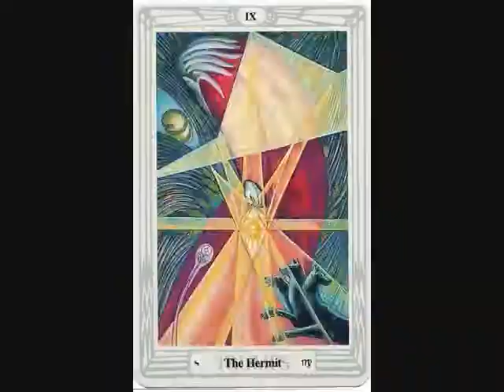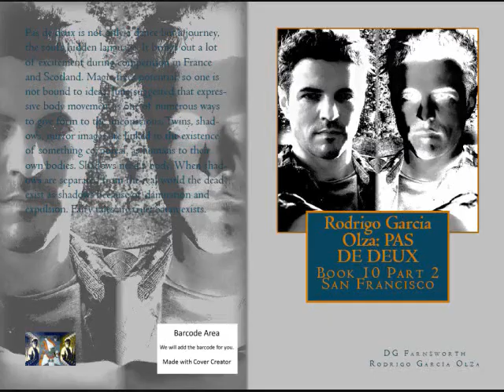Rodrigo García Olza: PAS DE DEUX Trailer 1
Pas de deux is not only a dance but a journey, the soul's hidden language. It brings out a lot of excitement during competition in France and Scotland. Magic frees potential, so one is not bound to ideas. Jung suggested that expressive body movement is one of numerous ways to give form to the unconscious. Twins, shadows, mirror images are linked to the existence of something corporeal, as humans to their own bodies. Shadows need a body. When shadows are separated from the real world the dead exist as shadows because of damnation and expulsion. Fairy tales are true: Satan exists.